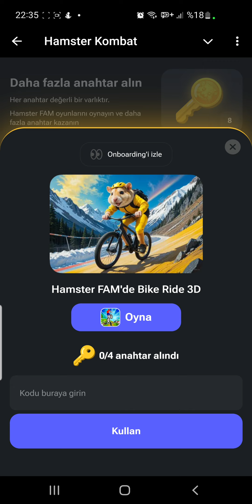27 Temmuz hamster kombat günlük şifre 1 milyon